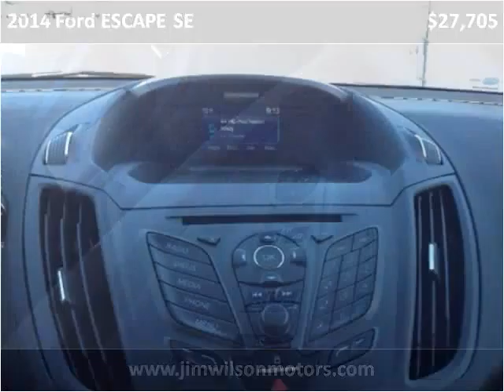2014 Ford ESCAPE SE New Cars Burney CA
This 2014 Ford ESCAPE SE is available from Jim Wilson Motors.